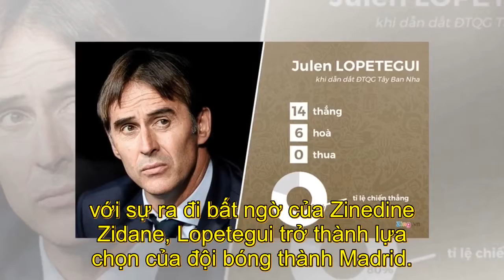Julen Lopetegui trở thành tân HLV của Real Madrid